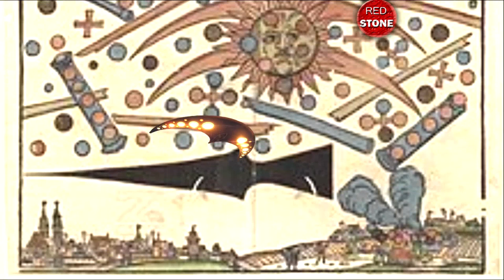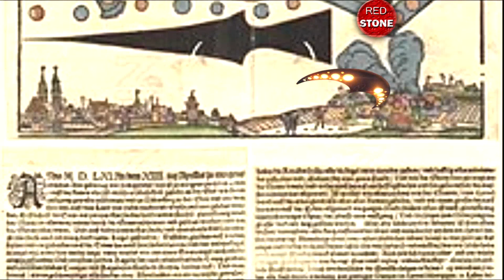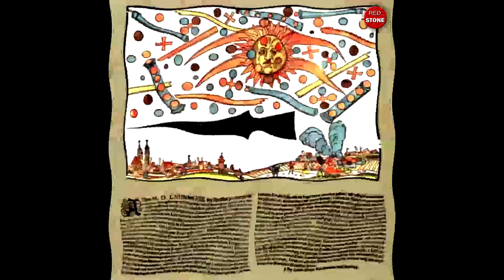This is unexplained - Crescent shaped UFO have been sighted in various places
Although the crescent -shaped UFO of a is one of the approved shapes in the database of UFO shapes, the documented sightings of it are few or may be considered rare.

Recently, several sightings of such mysterious flying objects have been documented in many places, including Glendale, Arizona and Orange County, California.

The first widely reported UFO sighting was Kenneth Arnold's in 1947, when he claimed to have seen a string of nine crescent-shaped objects.

The man was criticized by many and even some skeptics asserted that the sighting had been fabricated.

But a sighting of Crescent Shaped UFO in 1995 over Tallahassee, Florida, USA caused speculation to resurface about the reality of Kenneth Arnold's sighting.

The crescent-shaped UFO issue resurfaces again.

Whereas, the UFO was almost identical to the physical descriptions made by Kenneth Arnold's UFO

Reports of crescent-shaped UFOs have been increasing in recent years, leading many to believe that they could be a sign of extraterrestrial activity.

On the evening of October 1995, a strange phenomenon shook the city of Tallahassee, Florida.

Reports describe a large, crescent-shaped UFO hovering above the city, shining a bright light and making a loud humming noise.

Local residents were stunned by this strange event, and soon the news of the UFO spread all over the area.

People from the neighboring towns and cities travelled to Tallahassee, to see the mysterious object for themselves.
Many theories were proposed to explain the event, but none of them could explain the craft's origin.

Some speculated that the UFO or uap could be a military aircraft, while others suggested it was an alien vessel.

However, despite multiple investigations, no concrete evidence has been found to support any of these theories.

The incident remains a mystery to this day, and is considered by many to be one of the most remarkable and unexplained UFO sightings on record.
The existence of intelligent alien creatures is a possibility. During the long history in the search for intelligent extraterrestrial life, many researchers have confirmed the existence of such alien beings that we call gray aliens, and some assert that this is not far from the planet earth and may be very close on the moon

Many scientists interpreted of these UFO sightings that it came from extraterrestrial and how there is a high probability that it came from an intelligent aliens civilization from space from somewhere in this vast